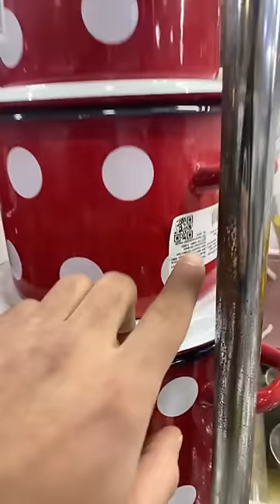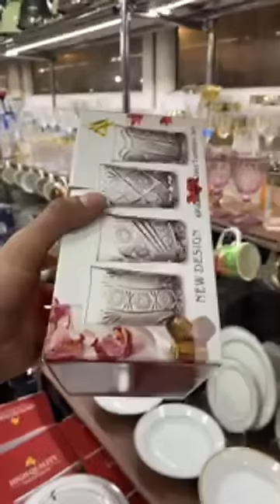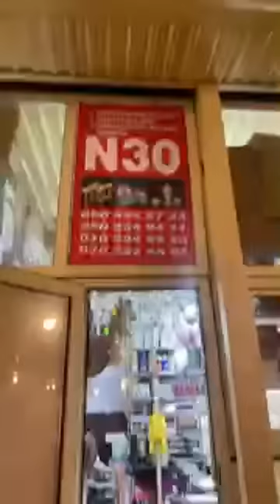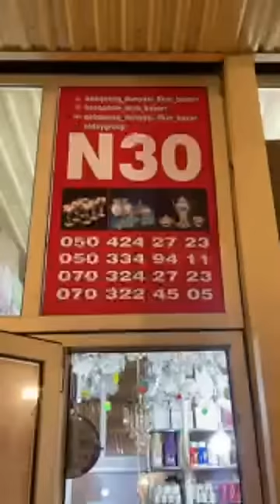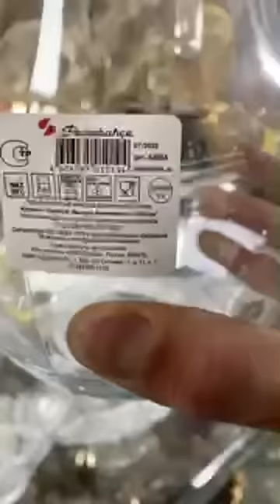Şook endirim kompaniyasi Yep yeni modellərlə